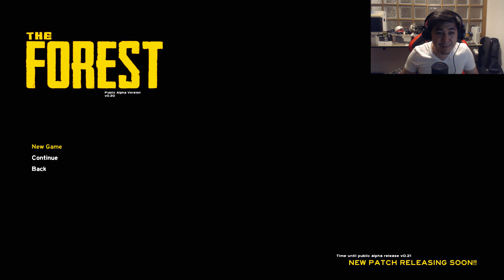MI STO CAGANDO SOTTO!! - THE FOREST #1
ARRIVAMO A 6'OOO LIKE RAGAZZI? :D
Fatemi sapere se vi piace questo gioco :D a mio parere è epico